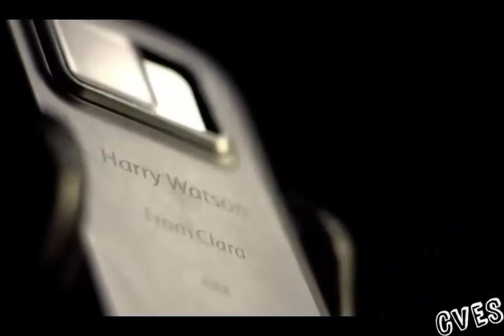Sherlock - Introducción - Castellano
Sherlock, capítulo 1 temporada 1, introducción a los vídeos.